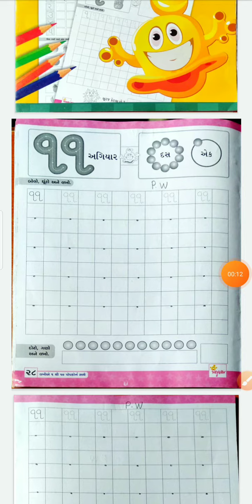02/09/2020 JUNIOR KG -GM Maths Book Pg-28, 29